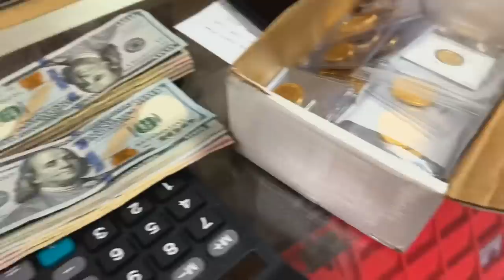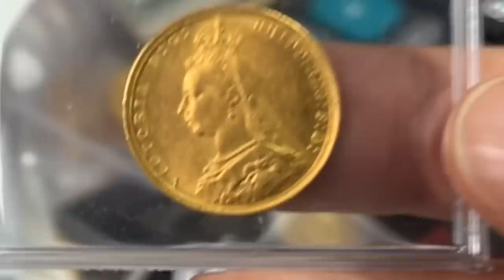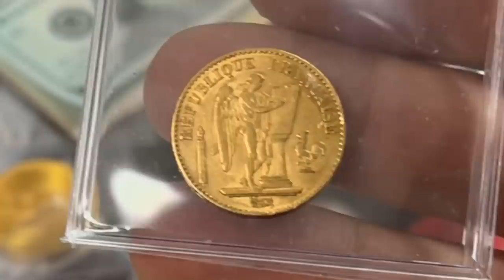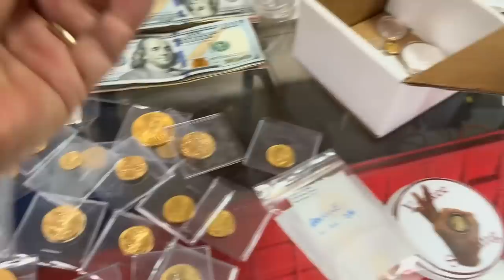My Gold and Silver Bullion Dealer Warns America of a Real Conspiracy!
My gold and silver bullion dealer warns America of a real conspiracy!  In this video, local bullion dealer talks about his challenges with sourcing silver and gold, the midterm elections, and what a "red wave" could mean to the price of silver and gold.  My silver dealer also warns about the growing inflation, the price of heating oil, the dangers of losing our energy independence, the failing US dollar, our ineffective congress, and the federal reserve.  Things are getting much worse with our economy and now is the time to be stacking silver and gold like those in Tim's coin shop!  Watch as we display the latest silver bars, silver coins, gold coins, and silver rounds in his bullion shop.  You need to be stacking gold and silver to protect yourself!

Tim Marschner
The Coin and Stamp Shop

Topics Discussed: silver, silver dealer, midterm election, red wave, bullion dealer, gold, buying silver, selling silver, congress, president, economy, taxes, banks, oil, Russia, silver bars, silver rounds, silver coins, gasoline, diesel, inflation, precious metals, bitcoin, digital currencies, CBDCs, central banks, FED, federal reserve, invest, fiat currency, hedge, debt, wealth, silver stacking, stacking silver, stacking gold, stack silver, stack gold, silver bullion, gold coins, gold bullion, investing, investing in silver, how to invest, how to invest in silver